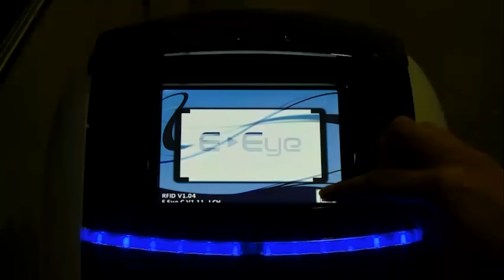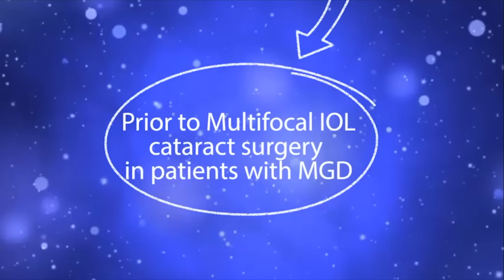Dry Eyes Home Remedy & Treatment | IPL Technology latest for Dry Eye Management (In Hindi)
Dr.Rahil Chaudhary explains about dry eyes, what causes dry eyes, what are the signs and symptoms of dry eyes, and what are the treatments for dry eyes - lubricants, eye masks, and omega 3 fatty acids. he talks about IPL or intense pulse light technology which is the latest for the management of dry eyes

 ⚠️MEDICAL ADVICE DISCLAIMER: The information on various eye problems and treatments available at this channel is intended for general guidance only, not advice or guarantee of outcome, and must never be considered a substitute for the advice provided by a doctor or other qualified healthcare professional upon your eye examination.
Although Eye7 takes all reasonable care to ensure that the content shared here is accurate and up-to-date, all information contained on it is provided 'as is'.
Eye7 may at any time and at its sole discretion change or replace the information available on this channel.
We shall not be liable for any direct, incidental, consequential, indirect, or punitive damages arising out of access to or use of any content available on this channel, including viruses, regardless of the accuracy or completeness of any such content.